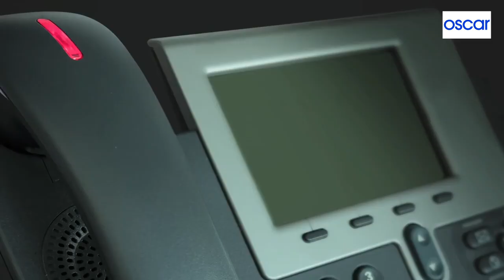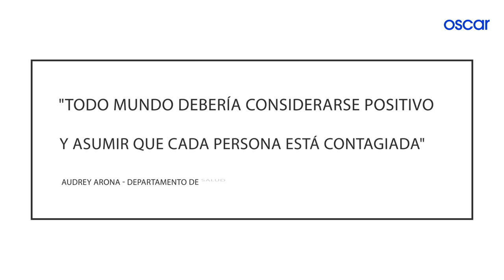¿Remedios caseros para combatir síntomas del covid-19?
¿Los remedios caseros son adecuados para tratar el coronavirus? Esta guía te ayudará a reconocer lo que debes hacer si sientes los síntomas y a dónde acudir.